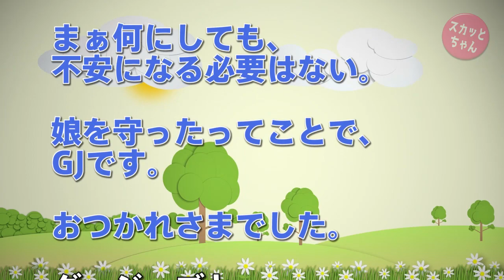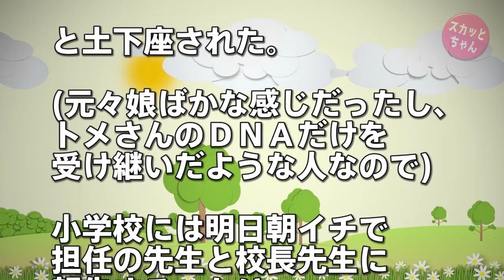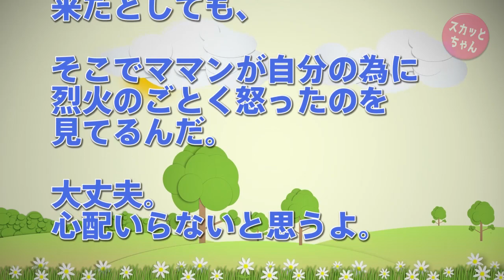スカッとする話 セクハラウト「初潮は来たのか？（ニヤニヤ）」』小１の娘「（ポカーン）」私「止めてください！」→さらに下ネタほざきやがり私「（ブチッ）」→全力で娘を守った結果！！ スカッとちゃん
うちのウトはセクハラウト（トメさんは超良トメさんだったんだけど昨年亡くなった）。俺の目の前で授乳しろとか嫁は上から下まで使うもんだとか言うような人。

なのでトメさんが亡くなってからはずっと距離をとってた。夫も気をつけていてくれた。車で一時間ぐらいの別居。

昼間はそれなりに穏やかで、トメさんの生前のお話とか聞きながら団欒ムードだった…

スカッとする話 DQNな旦那が妊婦に大量の商品を持たせてた。店員「是非カートをご利用下さい」旦那「必要ない、要らない」妊婦「・・・」→後日「お客様の声」に信じられない内容の投函が！

◆   引用元
はーとらいふ：

◆   音楽
DOVA-SYNDROM：